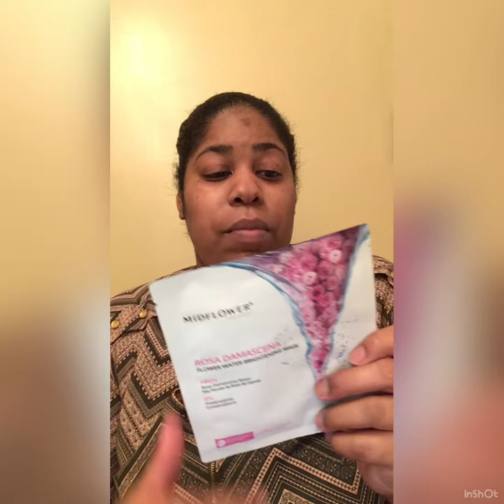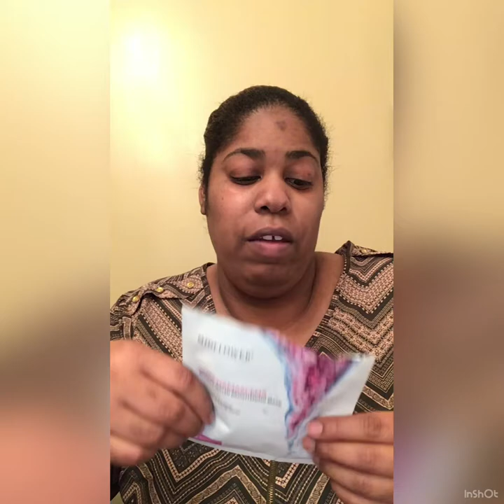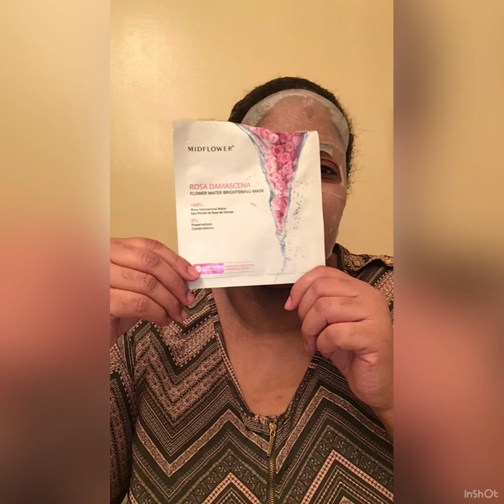ROSE DAMASCENA BRIGHTENING MASK .......MIDFLOWER 2020.....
WELCOME TO MY VARIETY SHOW
Hi I’m Shawan Shenek I hope you like subscribe and comment on my videos..I’m just part of a Small YouTube Army that want to grow. so laugh cry and smile at my videos...hope I can make one friend.